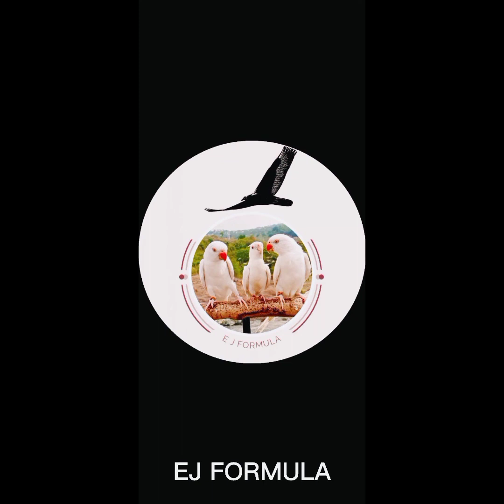Malamig na freeflight☁️☁️.Solid liparan nila kakahilo pa nga.